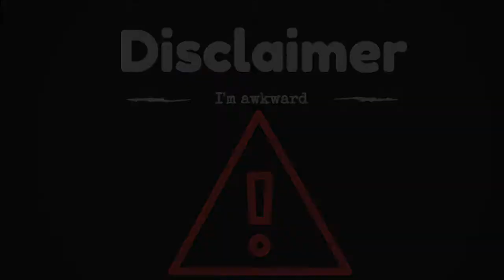10 Facts About Me ✦ Ashley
The more I get used to talking to a camera, the less cringy it will be... I hope

Song used ~ New Man by Ed Sheeran

♡ Hey, we're Shamed! We are a collab channel that consists of 6 girls. Melody(Monday), Destinee(Wednesday), Emily(Thursday), Ashley(Friday), Helen(Saturday), and Scarlet(Sunday).The purpose of this channel is for memories. ♡